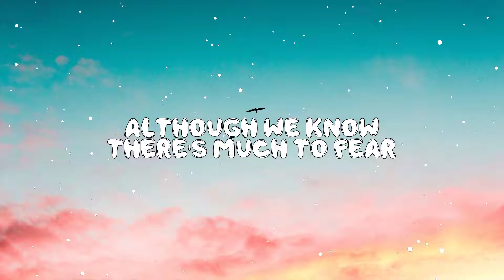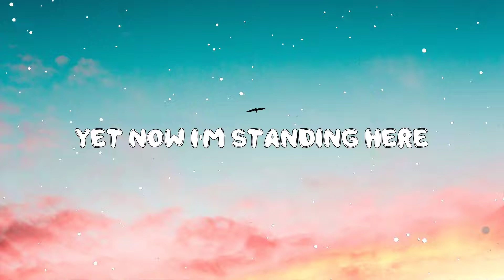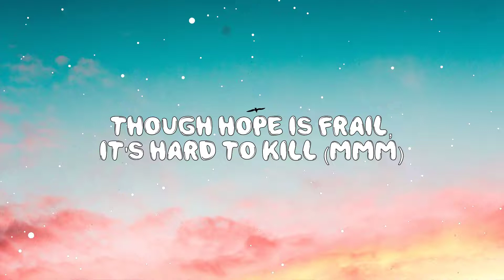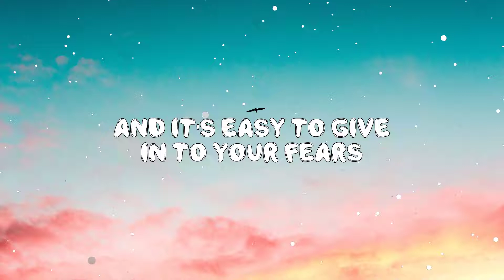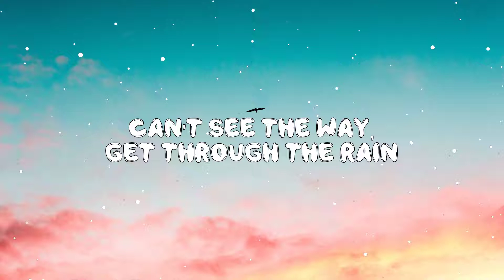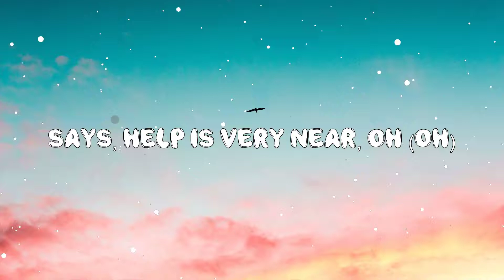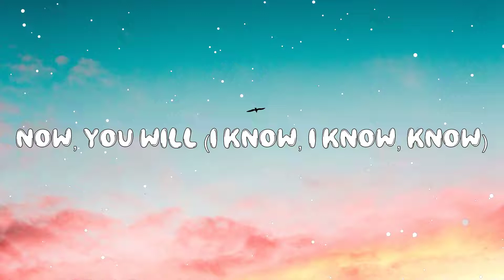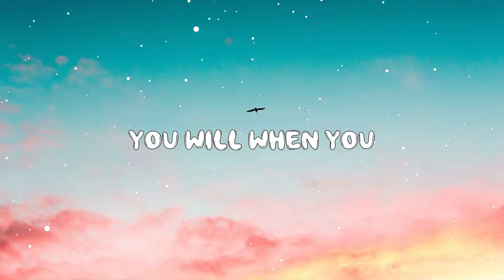When You Believe - Whitney Houston & Mariah Carey (Lyrics) 🎵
Hey ! Guys,

🎤 Lyrics:

There can be miracles when you believe
Though hope is frail, it's hard to kill
Who knows what miracles you can achieve
When you believe, somehow you will
Somehow you will
You will when you believe

You will when you
Just believe
I believe, I believe
Just believe